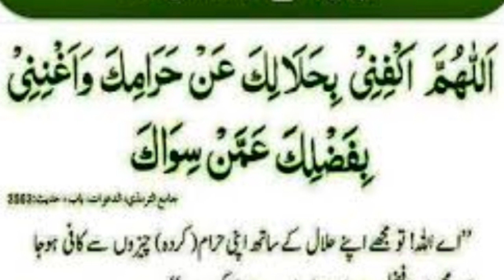Qarz utarni ka wazifa | qarz se nijat ki dua | rohani ilaj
madni wazifa
wazifa markaz
Risala wazaif
Rohani clinic
Ubqari
Islamic wazaif
Islami wazaif
qurani wazaif
peer zulfiqar Ahmed Naqshbandi ka wazifa
wazifa mufti bilal Ahmed qadri
mufti bilal Ahmed qadri
Knowledge power
naaz tv
Mouj Masti Tv
Islamic Fiqah
Ubqari Wazaif
Wazifa Online Official
live wazifa
wazifa live
Azeemi Wazaif
Wazaif us salheen official
Muhammad suliman voice
city 42
Quran O Deen
upedia
TALASH
Islamic sachy waqiat
Moomin Islamic Wazaif
Khanqah Qurashiaya Official
Naqshbandi Media
Dr Ashraf